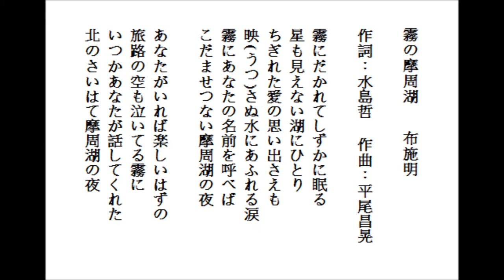霧の摩周湖-布施明 by Lonnie 20151107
練習唱日本演歌-霧の摩周湖-布施明